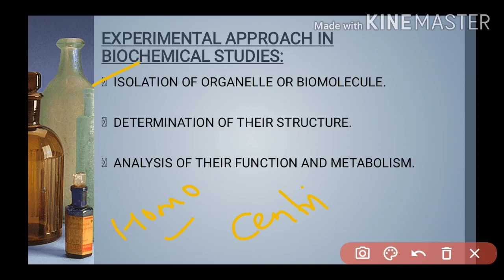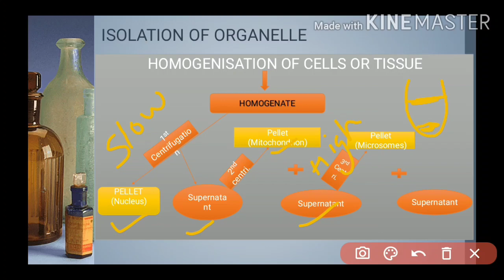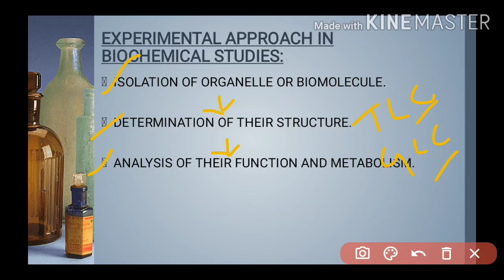Biochemistry | Part 5 | F.Y D.Pharma | Experimental Approach In Biochemical Studies | Ashok Sir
Heyyy Guyyss!
What is experimental approaches in Biochemical studies? What to study for Biochemistry exam? How to isolate cell organelle or biomolecules? LATEST! F.Y Diploma in Pharmacy...

The answers to this question are being provided for you all.

We will be providing you, all the important topics from the exam point of view. Hope you learn from our videos. We have made our video in this lockdown, as you all know we lack technical support at this time, so you might find our video lecture a bit simpler. But we have tried to explain each term in a simple way, so that each and every person could understand.

In the coming videos you are going to get all topics from all subjects of F.Y and S.Y D. pharmacy. Also standard 10 from CBSE and Maharashtra state board will get video lectures.

Please support us and like us.
Thhhaaannnnkkk youuuuuuuuu soooo muucchhhhhhh!
Take care .
Stay home stay safe. May God Bless You All.
Edumins' Academy.